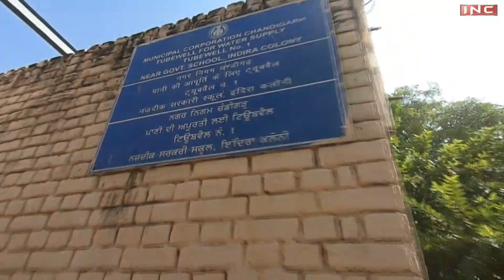Savita Gupta | Chandigarh MC elections 2021 | Ward No. 4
MC Candidate from Ward Number 35